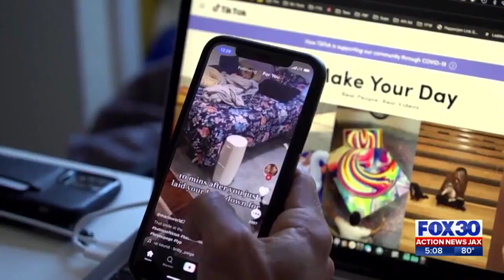Matt Dolman Discusses The New Restrictions on The Use of Cellphones in Schools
Are you in need of a accident injury Attorney?

SPECIFY CHANNEL